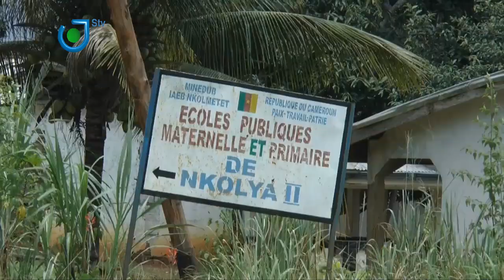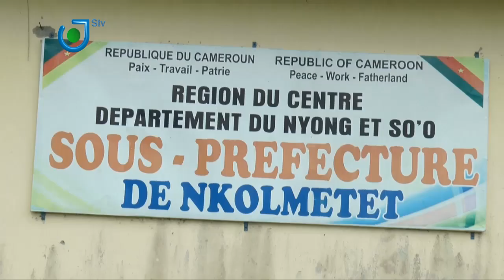Drame à Mbalmayo: Décès de plusieurs personnes ayant participé aux festivités d'un mariage.